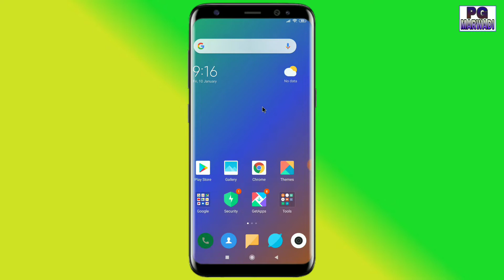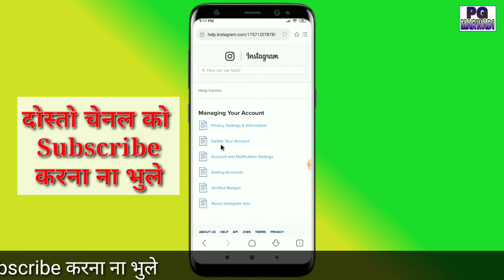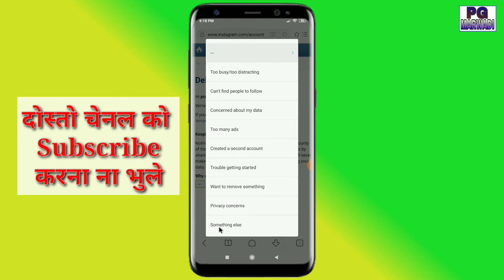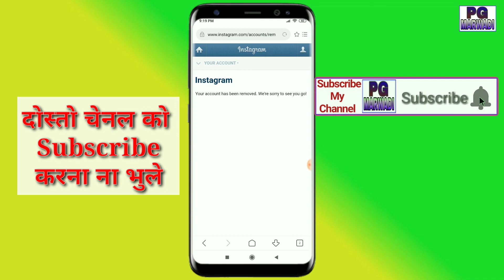instagram account delete kaise kare || instagram id kaise delete kare